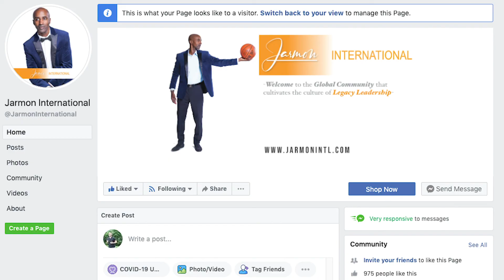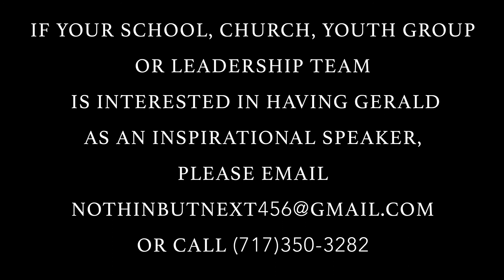Legacy Leadership Chat Episode 8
Check out segment 3 with special guest Andre Cooper, Director of the Bethesda Mission Center, Harrisburg, Pa! In this segment, Andre will share solutions to the racial tension that divides us and what it will take to bring peace and unity. Hope to see 👀 you there!! 💯